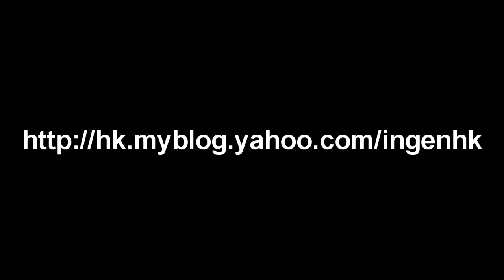Catherine 1/7 scale PVC Figure Max Factory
ingenhk's page for Five Star Stories and Heavy Metal L-Gam
Catherine Maxfactory 1/7 PVC Figure
From the Game Catherine (PS3,Xbox 360)